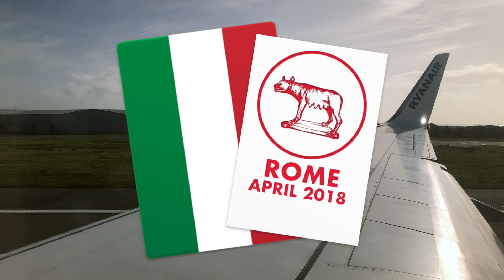4 Days in Rome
Another whirlwind trip, this time to Rome, Italy. We visit Trevi Fountain, The Colosseum, Mars Hill, The Vatican, The Pantheon, and every gelato shop in sight.